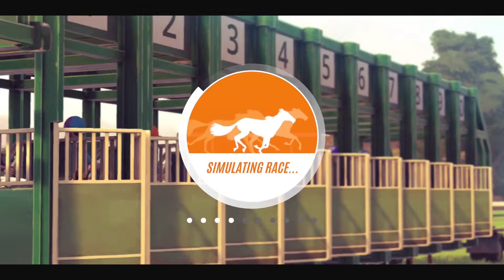[ep.6] Rival Stars Horse Racing (No Commentary - Desktop Edition)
Play Rival Stars Horse Racing for the ultimate horse racing experience. Care for and train your own stable of horses, breed the perfect champion, manage a homestead ranch and race for victory! - PikPok